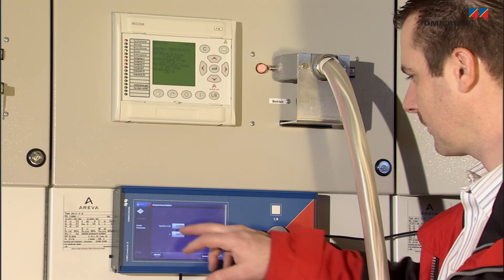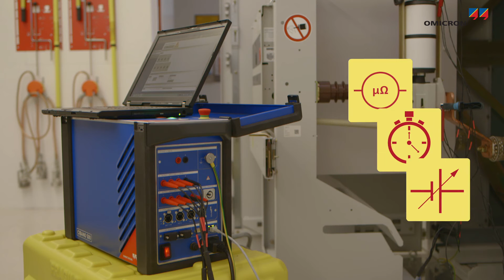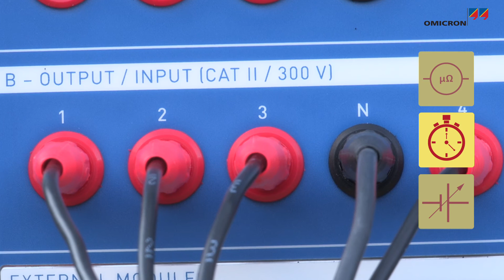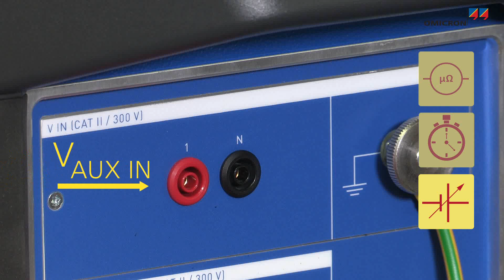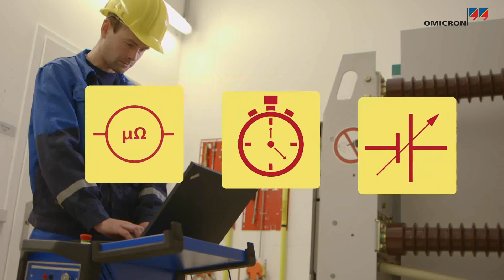Испытания силовых выключателей при помощи OMICRON CIBANO 500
Испытания силовых выключателей имеют большое значение, поскольку обеспечивают безопасность при подаче электроэнергии, в ходе устранения неполадок в сети, а также в процессе работы персонала объекта. OMICRON CIBANO 500 стала первой испытательной системой «три в одном», позволившей объединить в одном устройстве все оборудование, необходимое для проведения испытаний силовых выключателей: микроомметр, многоканальный анализатор времени срабатывания, и источник постоянного тока для питания приводов и электромагнитов отключения-включения. С помощью этого легкого (20 кг / 44,1 фунтов) устройства можно эффективно и безопасно выполнить все стандартные испытания средне- и высоковольтных выключателей.